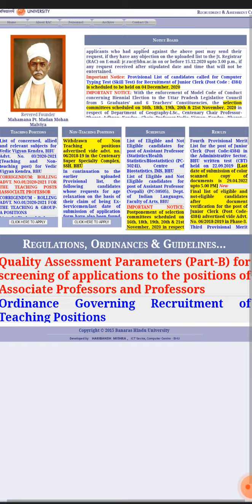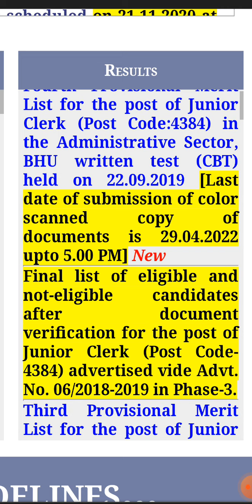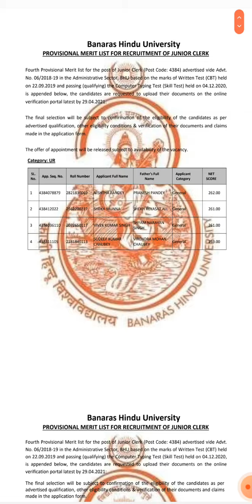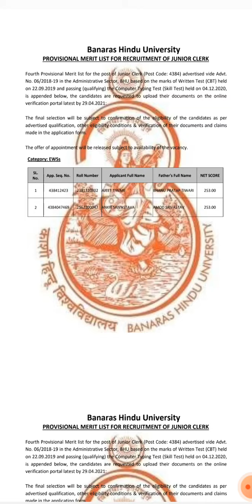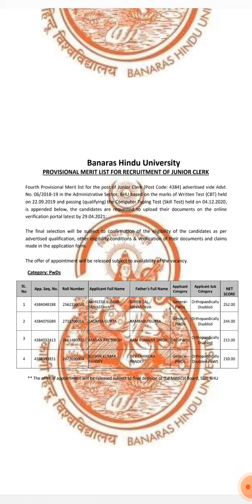BHU Junior Clerk Resul 4th List Out| BHU Junior Clerk result | bhu junio clerk 4384 result 4th list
guys bhu junior clerk 4384 4th list out & the time given to you upload your documents upto 29th April 2022 till 5 pm.